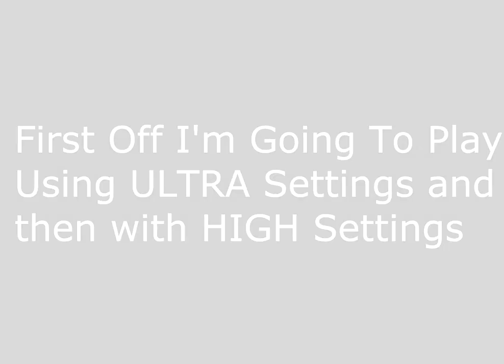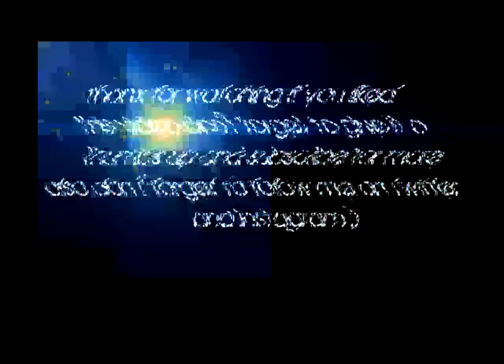GRID Autosport Gameplay AMD A6-5400k with 7540D integrated graphics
spec:
CPU: AMD A6-5400k OC@~4.4ghz with integrated graphics 7540D (APU)
RAM: 12gb (4+8) corsair 4gb 1333mhz and hynix 8gb 1600mhz but both ram's are running at 1600mhz :)
FPS : with ultra settings i get 10 :P
with high settings 20 :) Get Cheap Games From G2A I Got Batman Arkham Knight Only For $22 !!